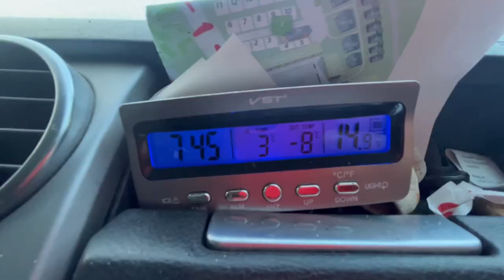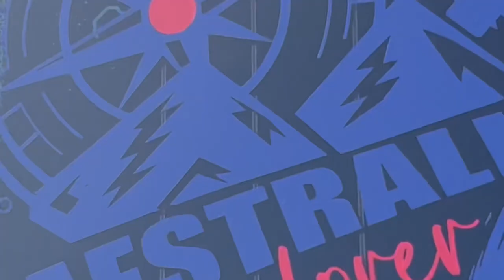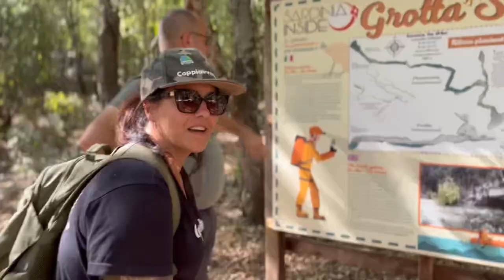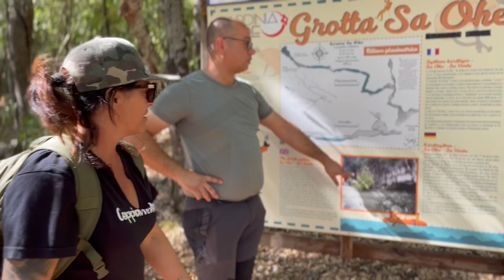IL VIAGGIO CONTINUA [Ottobre 2022]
Questi sono stati il riassunto nei nostri ultimi 6 mesi in viaggio

Siamo passati dai -20 della Lapponia ai +40 della sardegna
Ogni posto ogni nazione ogni persona ha lasciato bei nostri cuori un segno indelebile .

Tutta il bord europa sotto la neve e con temperature proibitive ci ha messo a dura prova sia fisicamente che mentalmente: dormire in macchina quando la temperatura è-20 non è una passeggiata . La stessa coaa vale per la sardegna con i suoi +40 che ci hanno costretto a dormire fuori dalla macchina .

Forse è proprio questo che ci fa amare questa vita .